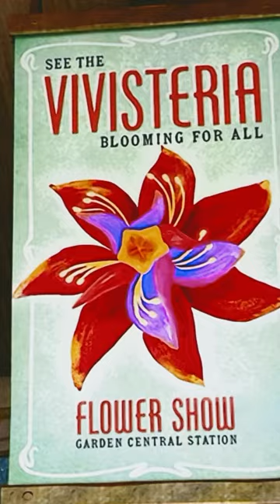🌸 The Vivisteria Ride 🌸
📃 Elemental (2023) 📃
🎥 Genre: Animation, Adventure, Comedy
🎬 Director: Peter Sohn
🎭 Cast: Ember (Leah Lewis), Wade (Mamoudou Athie)
🏢 Production Company: Walt Disney Pictures

🌀 How Elemental's Wade Can Easily Connect With People Explained By Therapist 🤝

A professional therapist 🧑‍⚕️ explains how Elemental's Wade Ripple can easily connect with others, using science 🔬 and psychology 🧠 to unpack the character.

Ember appears nervous 😬 while Wade smiles 😊 at the Cyclone Stadium in Elemental 🏟️

📝 SUMMARY
Wade from Elemental connects with others easily through care ❤️ and compassion 🤗, a psychological technique called "joining." 👥
Elemental initially struggled 😞 but later became a comeback story 📈, finding its audience 👥 and earning $489 million worldwide 🌍💰.
Positive opinions 👍 like that of therapist Jonathan Decker could contribute to an even bigger comeback for Elemental and the possibility of a sequel 🎥🍿.

A therapist 🧑‍⚕️ explains how Elemental's Wade connects with other people so easily through real-life psychological concepts 🤓. Elemental follows the story of Wade Ripple and Ember Lumen as they figure out life in a city 🏙️ where fire 🔥, water 💧, earth 🌿, and air-based denizens cohabitate 🏠. Wade, a water element 💧, is a highly emotional figure 😢 who has a strong sense of empathy 🤝 and compassion 🤗 for others.

Professional therapist Jonathan Decker breaks down the psychology 🧠 of Wade in a new video 🎥 from Cinema Therapy. Encouraging audiences to “be a Wade,” Decker praised Wade's character throughout the video 🙌. What Wade does so well in Elemental, he says, is “showing interest” in other people by demonstrating “care and compassion for another being” ❤️🤗. Decker clarified that this represents a psychological technique called “joining,” 👥 wherein a person connects with others through matching their energies 🔄 or otherwise meeting them where they are at 📍. Check out the full explanation from Decker below 👇:

“I think instead of trying to be interesting 🧐, you be interested 🤔. You draw people in simply by showing interest in who they are 🤝. And Wade doesn’t do that exactly in the stadium 🏟️, but what he does show is care ❤️ and compassion 🤗 for another being. And he’s inviting other people to join in with that. In counseling it’s called ‘joining.’ And there are numerous techniques for how to join with a person 🤲. There’s different styles 🔄. There’s things like matching where if they’re loud 🗣️, you go loud 📢. If they go soft 🤫, you go soft 🤐. Yeah, that sort of thing. Because it makes them feel like they’re with a kindred spirit 🤝. And I think techniques are fine, but none of it matters if it’s not sincere 💯. None of it matters, if it’s just a technique.” 🙅‍♂️

🌀 Like Wade, Elemental Connected With Audiences In Its Own Way 👥
Ember and Wade look at each other in Elemental 📸.
Elemental initially struggled 😞 upon its debut. After earning a softer-than-expected $29.6 million opening 💸, many wrote off the Pixar film as a flop 💥. However, Elemental went on to earn $489 million total at the worldwide box office 🌍💰, exhibiting impressive legs 🦵 and making a profit 💰. The critical reviews were more of a mixed bag 🎒 for Elemental, but it still achieved Certified Fresh status on Rotten Tomatoes 🍅 with a 74% rating 🌟.

Though its initial performance spelled disappointment 😔 for Pixar, Elemental eventually became the comeback story 📈 of the summer ☀️ and found its audience 👥. This is especially impressive when considering there were comparisons between the new movie and Pixar’s 2015 hit Inside Out 🧠. While not identical in concept 💡, Inside Out’s personification of individual emotions bore likeness to the element-people of Elemental 🌊🔥🌿💨. However, there was clearly enough that separated the two in viewers' minds 🧠, and that is likely thanks to Elemental's distinctive characters, such as Wade. 🌀

Aided by positive opinions 👍 like that of Decker, Elemental has the chance to make an even bigger comeback 🚀 in the public eye 👁️. The movie's Disney+ debut 📺 was one of the best of the year on the streaming platform 🌟. With its streaming renaissance comes the heightened possibility for Elemental 2 🎥🍿, as audiences rediscover the animated feature’s merits 🌟. Perhaps a follow-up film 🎬 could allow the Elemental universe 🌍 to dive further into the psychological themes 🧠 that Decker observed from the first film. 🌀

The Vivisteria flower is a captivating creation from Pixar’s movie “Elemental”. Although it doesn’t exist in reality, it symbolizes unity, diversity, and strength. Let’s delve into its fictional beauty: